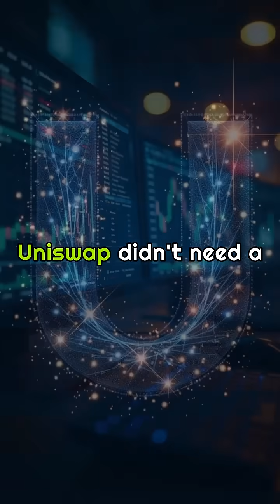Uniswap Just Hit $3 Trillion — Why This Changes Everything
Experience the $3 trillion revolution that’s transforming finance as we know it. Uniswap, a decentralized exchange with no traditional backers or CEOs, has shattered expectations, reaching a staggering $3 trillion in total trading volume. This isn’t just a milestone; it’s a bold statement that decentralized finance (DeFi) is not a passing trend—it’s the new financial infrastructure. No banks, no KYC, no closing hours, just code moving capital worldwide, 24/7. While Wall Street builds skyscrapers, Uniswap builds unstoppable, permissionless protocols. Many still doubt DeFi, seeing it as risky or a gimmick, yet Uniswap’s resilience speaks volumes. It didn’t need bailouts or... \n